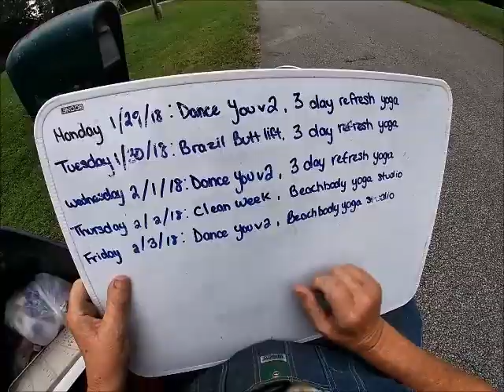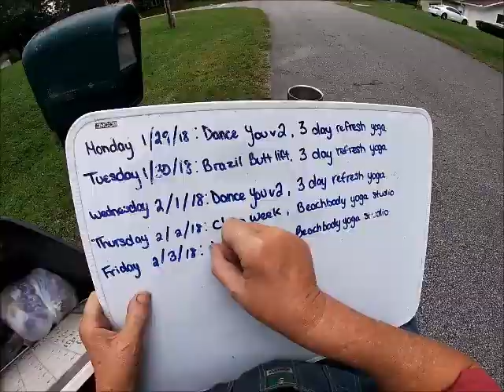My Little Red Wagon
Out making my neighbor hood run and I come across this little red wagon so I pulled it home with my scooter. It seemed to pull really easy so now I am thinking about pulling it with me on my Tuesday scrap run on trash day.